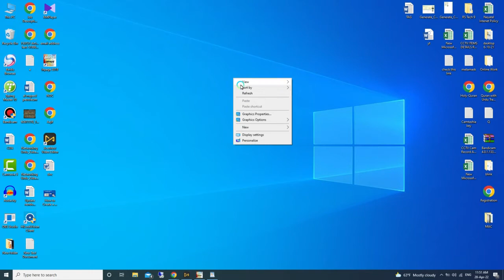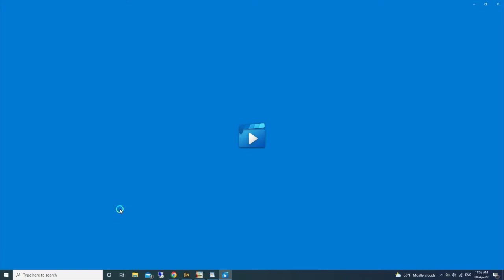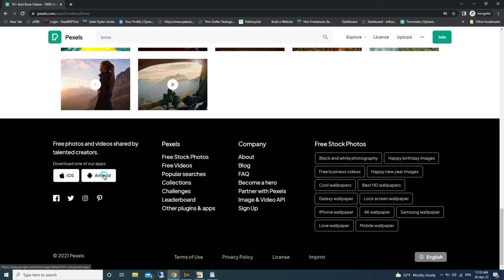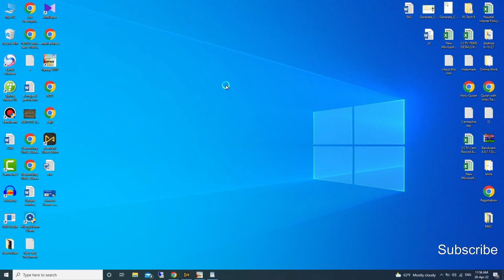Copyright Free Video for YouTube | How to Download Copyright free Video for YouTube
Copyright free video kaha se download kare @Copyright Free Video x Audio - RMtv
pixels free stock videos : no copyright videos for YouTube

Dear Friends
Umeed Hai Aap Sab Theek Honge

Aaj Me Aap Ko Bataon Ga K Kis Tarha Ap Copyright Free Videos
YouTube Kalie Download Kar Sakte Hain